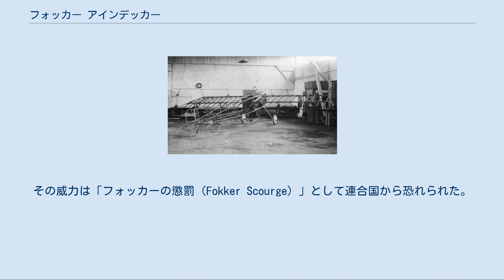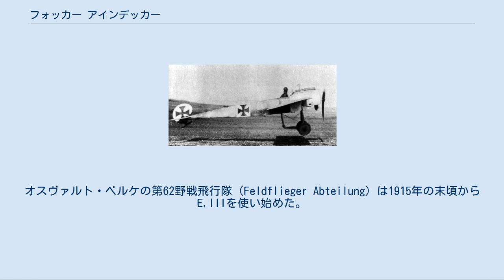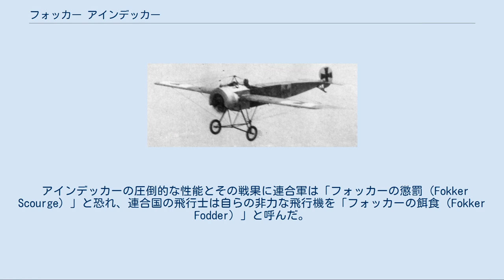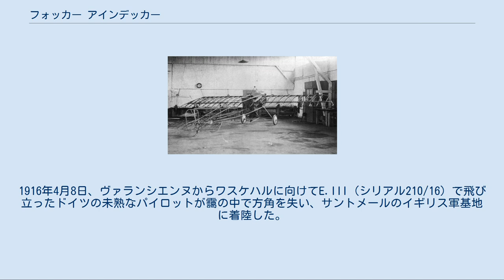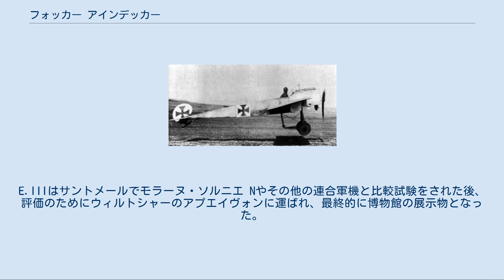フォッカー アインデッカー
フォッカー アインデッカー Fokker Eindecker イギリス軍に捕獲されたフォッカー E.III（210/16） フォッカー アインデッカー（Fokker Eindecker）は、オランダ人技術者アントニー・フォッカーが設計した第一次世界大戦時のドイツの単座単葉戦闘機である。
「アインデッカー（Eindecker）」とは単葉機を意味するドイツ語である。
フォッカー E.IからE.IVまでの機体を指す。
 当機は、パイロットがプロペラを打ち抜くことなくその回転面を通して機関銃を発射することのできる同調装置を備え、対空戦闘を目的に量産された最初の戦闘機でもあった。
その威力は「フォッカーの懲罰（Fokker Scourge）」として連合国から恐れられた。
 試作機M.5の骨組 アインデッカーは非武装の索敵機フォッカー A.IIIをベースとし（A.III自体はフランス製のモラーヌ・ソルニエ H肩翼単葉機とほぼ同じ機体だった）、それにパラベルムMG14機関銃1挺と、それを制御するプロペラ同調装置を付けたものだった。
アントニー・フォッカーはこのシステムの私的なデモンストレーションを1915年5月23日に行ったが、その際彼は試作機を自分の牽引車でベルリン近くの軍の飛行場まで牽引して行った。
 アインデッカーの最初の試作機であるフォッカー第216号機を生み出すに至る経緯には、オットー・パーシャウ少尉が深く係わっている。
少尉は第一次世界大戦の開始間もなく、フォッカーAシリーズ単葉機の216号機（シリアルA.16/15）を与えられた。
その時は非武装だったこの機体には緑色の塗装が施されていた。
パーシャウはその胴体右側面上部のコックピットの直後に「Lt. Parschau（パーシャウ少尉）」と大書して、大戦の最初の1年のほとんどをこの機とともに過ごし、ドイツ帝国の東西両方の戦線で活動した。
 1915年にフランス空軍のローラン・ギャロスがモラーヌ・ソルニエ Lを改修して中心線に固定銃を積むことで戦闘機の概念を生み出したが、1915年6月に量産が開始されたアインデッカーは機銃を装備した状態で生産された最初の戦闘機となった。
フォッカー工場はパーシャウ機の武装として、プロペラ同調装置付きパラベルムMG14機関銃を取り付けた。
パーシャウはそのパラベルム銃をもって同年6月、何度かの空中戦を試みたが、彼の緑の飛行機の機銃は戦闘時には毎度のように故障した。
また、パーシャウ機にはコックピット後方に、おそらくE.IIの生産型以降に装備されたものと同様に主燃料タンクを置いていた。
さらに、パーシャウのA.16/15機は、フォッカー工場に武装搭載試験のために戻された際、（おそらく初めて）翼の取付位置を下げ、後にアインデッカー生産型の標準となる中翼形式に改められている。
もっとも、アインデッカーの生産試作型として5機製作されたM.5K/MGは、原型のM.5と同じ肩翼形式で完成された。
 アインデッカーはどのタイプも重力式燃料タンクを使用していたが、それはパイロットの背後にある主燃料タンク（E.IIから備えられた）から手動ポンプで燃料を揚げ、常に満たしておかなければならないものだった。
そしてその作業は1時間あたり最高8回も行わなければならなかった。
方向舵と昇降舵はバランス式のもので、尾翼には固定された部分は無かった。
この構成のせいでアインデッカーは縦操縦（ピッチング）と方向操縦（ヨーイング）に非常に敏感な機体となり、特に昇降舵の過敏さは、未熟なパイロットにとって水平飛行を難しいものとしていた。
ドイツの撃墜王クルト・ヴィントゲンス少尉は『最初の単独飛行のときの航跡のでこぼこに比べれば、稲妻だって直線に思える』と述べている。
一方で、横操縦（ローリング）反応は鈍かった。
これはしばしば補助翼でなく翼をゆがめることによる操縦法のせいであるとされるが、当時の単葉機は、たとえ補助翼を付けたものであっても、その主翼の剛性不足によってローリングが鈍いか、あるいは予測できないことが多かったのである。
 E.IとE.IIの主な相違はエンジンであった。
E.Iはフランス製の60 kW（80馬力）グノーム・ラムダ7気筒ロータリーエンジンをまるごとコピーした60 kW（80馬力）オーバーウーゼル U.0ロータリーエンジンを装備していたのに対し、E.IIはグノーム・モノスーパープ9気筒75 kW（100馬力）のコピーである75 ...